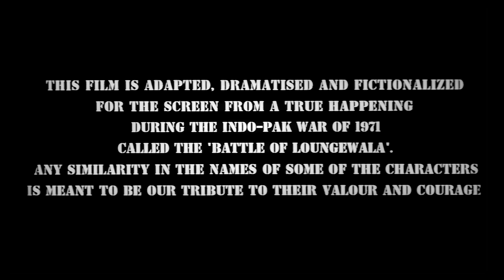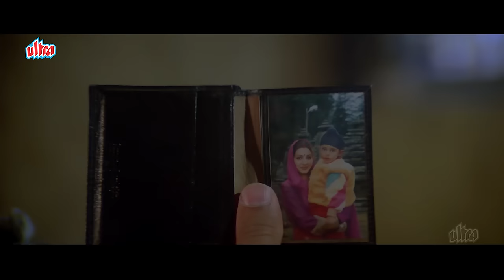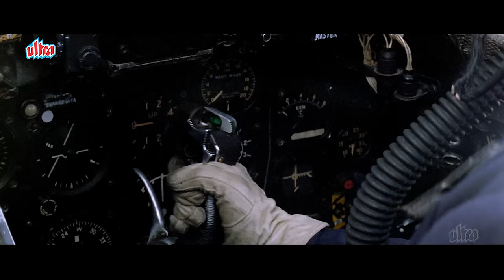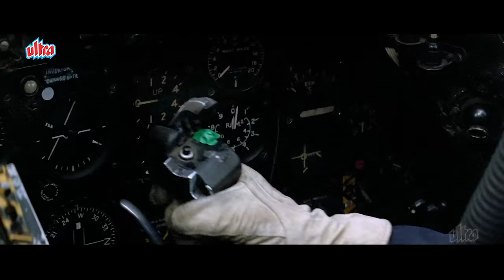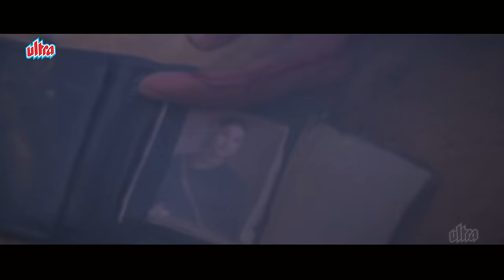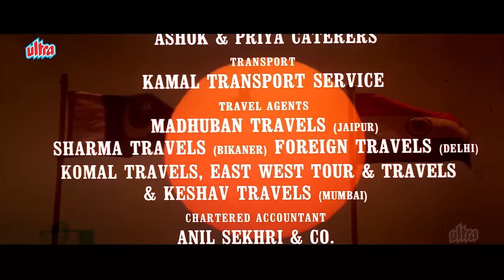deshbhakti BLOCKBUSTER MOVIE | बॉर्डर: Border (1997) Full Movie | Sunny Deol | Suniel Shetty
Border is a 1997 Indian Hindi-language epic war film written, produced and directed by J. P. Dutta. Set during the Indo-Pakistani War of 1971, it is an adaptation of real life events that happened during the Battle of Longewala in 1971.The film stars an ensemble cast of Sunny Deol, Jackie Shroff, Sunil Shetty, Akshaye Khanna, Sudesh Berry, Puneet Issar and Kulbhushan Kharbanda. Tabu, Raakhee, Pooja Bhatt and Sharbani Mukherjee feature in supporting roles.

Starring : Sunny Deol, Jackie Shroff, Suniel Shetty, Akshaye Khanna, Rakhee Gulzar, Pooja Bhatt, Tabu, Puneet Issar, Sudesh Berry, Kulbhushan Kharbanda, Sharbani Mukherjee, Amrit Pal, Hemant Choudhary, Sanjeev Dabholkar, Sapna Bedi.
Producer / Director :  J. P. Dutta